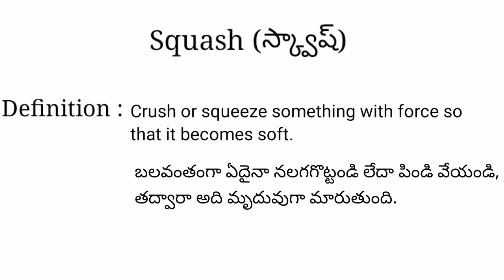Squash meaning in telugu with examples | Squash తెలుగు లో అర్థం @Meaning in Telugu